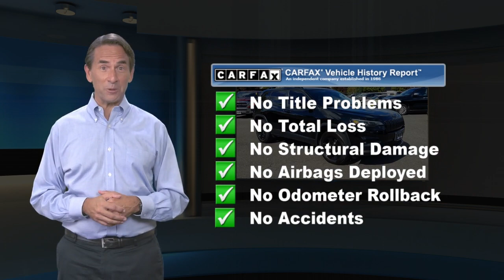Certified 2020 Jeep Cherokee Altitude, Danbury, CT D3797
REDUCED FROM $32,995!, PRICED TO MOVE $6,100 below J.D. Power Retail!, EPA 29 MPG Hwy/21 MPG City! Excellent Condition, CARFAX 1-Owner, Jeep Certified. Sunroof, Heated Seats, Back-Up Camera, 4x4, Bluetooth, iPod/MP3 Input SEE MORE!KEY FEATURES INCLUDE4x4, Back-Up Camera, Satellite Radio, iPod/MP3 Input, Bluetooth Rear Spoiler, MP3 Player, Keyless Entry, Privacy Glass, Steering Wheel Controls.OPTION PACKAGESENGINE: 2.0L I4 DOHC DI TURBO W/ESS Acoustic Windshield, Active Noise Control System, Dual Bright Exhaust Tips, 180 Amp Alternator, Engine Oil Cooler, Base Insulation Group, POWER FRONT/FIXED REAR FULL SUNROOF, COLD WEATHER GROUP Engine Block Heater, Remote Start System, Windshield Wiper De-Icer, Heated Front Seats, Heated Steering Wheel, All-Season Floor Mats, COMFORT/CONVENIENCE GROUP Remote Start System, 115V Auxiliary Power Outlet, Universal Garage Door Opener, Humidity Sensor, Rear View Auto Dim Mirror, Power Liftgate, Security Alarm, Air Conditioning ATC w/Dual Zone Control, Premium Air Filter, TRANSMISSION: 9-SPEED 948TE AUTOMATIC (STD). Serviced here, Non-Smoker vehicle, Originally bought herePRICED TO MOVEReduced from $32,995.PURCHASE WITH CONFIDENCEAutoCheck One Owner 125-Point Inspection and Reconditioning, 7-Year/100,000-Mile Powertrain Limited warranty, Rental Car Allowance, 24-Hour Towing and Roadside Assistance, Carfax Vehicle History Report, 3-Month/3,000-Mile Maximum Care Coverage, Lifetime Certified Warranty Upgrades Available, Introductory 3-month subscription to SiriusXM Satellite RadioPrice excludes tax, title, DMV, Doc Fee $699, & Prep Fee $287.75. Price subject to change. See dealer for details. Pricing analysis performed on 9/24/2021. Horsepower calculations based on trim engine configuration. Fuel economy calculations based on original manufacturer data for trim engine configuration. Please confirm the accuracy of the included equipment by calling us prior to purchase.

[RLVID:1279:f36cb34dd3bb66dd:7eedec1ebd985a79:1]